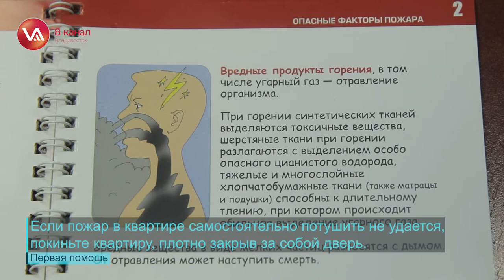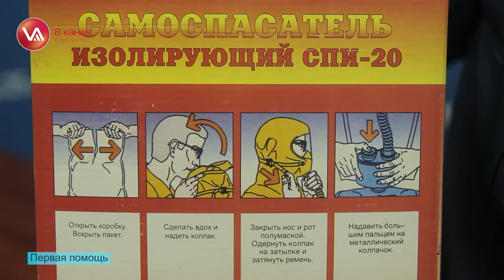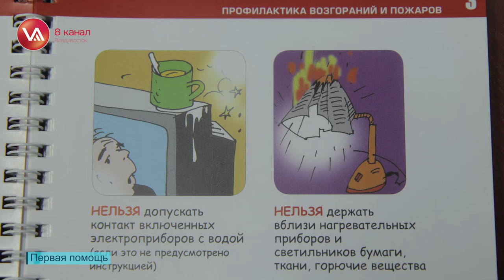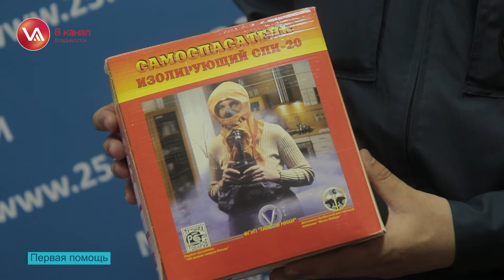Что делать, если в доме пожар? Инструкция от МЧС.